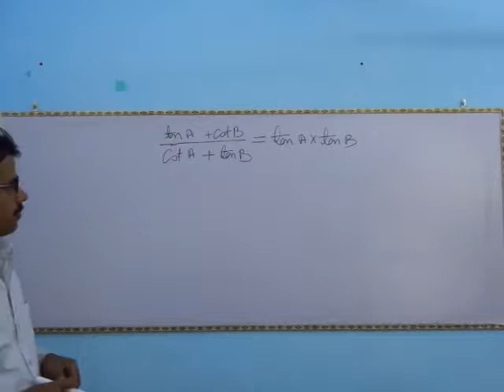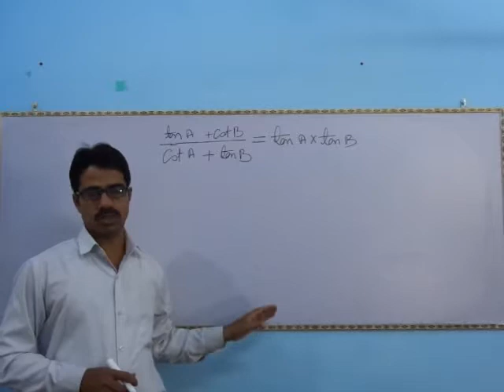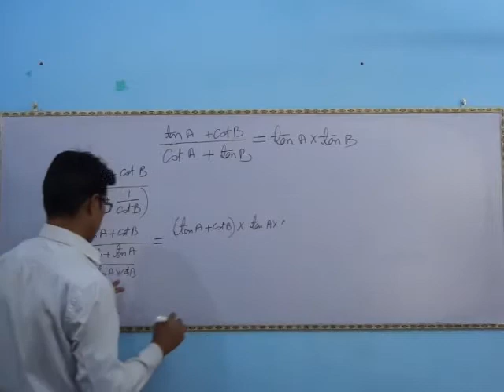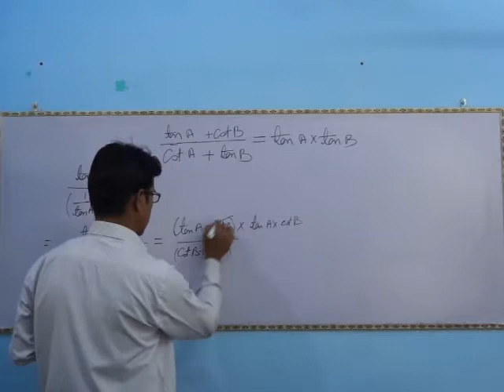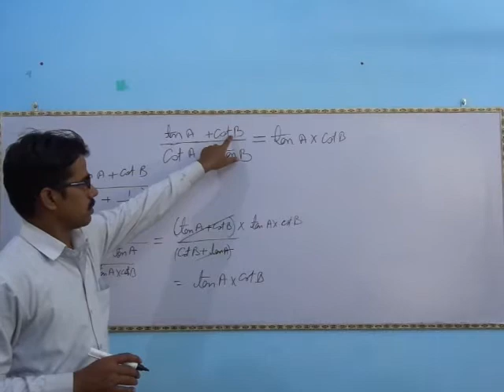TRIGONOMETRY QUESTIONS I Class 9th,10th,11th,12th, SSC CGL,SSC chsl,SSC, NDA, CDS, UP POLICE , 2018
Trigonometry, the branch of mathematics concerned with specific functions of anglesand their application to calculations. There are six functions of an angle commonly used in trigonometry. Their names and abbreviations are sine (sin), cosine (cos), tangent (tan), cotangent (cot), secant (sec), and cosecant (csc). These six trigonometric functions in relation to a right triangle are displayed in the figure. For example, the triangle contains an angle A, and the ratio of the side opposite to A and the side opposite to the right angle (the hypotenuse) is called the sine of A, or sin A; the other trigonometry functions are defined similarly. These functions are properties of the angle A independent of the size of the triangle, and calculated values were tabulated for many angles before computers made trigonometry tables obsolete. Trigonometric functions are used in obtaining unknown angles and distances from known or measured angles in geometric figures.

Trigonometry developed from a need to compute angles and distances in such fields as astronomy, mapmaking, surveying, and artillery range finding. Problems involving angles and distances in one plane are covered in plane trigonometry. Applications to similar problems in more than one plane of three-dimensional space are considered in spherical trigonometry.

History Of Trigonometry

Classical trigonometry

The word trigonometry comes from the Greek words trigonon (“triangle”) and metron(“to measure”). Until about the 16th century, trigonometry was chiefly concerned with computing the numerical values of the missing parts of a triangle (or any shape that can be dissected into triangles) when the values of other parts were given. For example, if the lengths of two sides of a triangle and the measure of the enclosed angle are known, the third side and the two remaining angles can be calculated. Such calculations distinguish trigonometry from geometry, which mainly investigates qualitative relations. Of course, this distinction is not always absolute: the Pythagorean theorem, for example, is a statement about the lengths of the three sides in a right triangle and is thus quantitative in nature. Still, in its original form, trigonometry was by and large an offspring of geometry; it was not until the 16th century that the two became separate branches of mathematics.

Ancient Egypt and the Mediterranean world

Several ancient civilizations—in particular, the Egyptian, Babylonian, Hindu, and Chinese—possessed a considerable knowledge of practical geometry, including some concepts that were a prelude to trigonometry. The Rhind papyrus, an Egyptian collection of 84 problems in arithmetic, algebra, and geometry dating from about 1800 BCE, contains five problems dealing with the seked. A close analysis of the text, with its accompanying figures, reveals that this word means the slope of an incline—essential knowledge for huge construction projects such as the pyramids. For example, problem 56 asks: “If a pyramid is 250 cubits high and the side of its base is 360 cubits long, what is its seked?” The solution is given as 51/25 palms per cubit, and, since one cubit equals 7 palms, this fraction is equivalent to the pure ratio 18/25. This is actually the “run-to-rise” ratio of the pyramid in question—in effect, the cotangent of the angle between the base and face. It shows that the Egyptians had at least some knowledge of the numerical relations in a triangle, a kind of “proto-trigonometry.”

The Egyptian sekedThe Egyptians defined the seked as the ratio of the run to the rise, which is the reciprocal of the modern definition of the slope.Encyclopædia Britannica, Inc.

Trigonometry in the modern sense began with the Greeks. Hipparchus (c. 190–120 BCE) was the first to construct a table of values for a trigonometric function. He considered every triangle—planar or spherical—as being inscribed in a circle, so that each side becomes a chord (that is, a straight line that connects two points on a curve or surface, as shown by the inscribed triangle ABC in the figure). To compute the various parts of the triangle, one has to find the length of each chord as a function of the central angle that subtends it—or, equivalently, the length of a chord as a function of the corresponding arc width. This became the chief task of trigonometry for the next several centuries. As an astronomer, Hipparchus was mainly interested in spherical triangles, such as the imaginary triangle formed by three stars on the celestial sphere, but he was also familiar with the basic formulas of plane trigonometry. In Hipparchus’s time these formulas were expressed in purely geometric terms as relations between the various chords and the angles (or arcs) that subtend them; the modern symbols for the trigonometric functions were not introduced until the 17th century.

Triangle inscribed